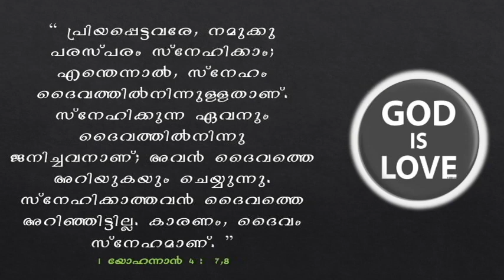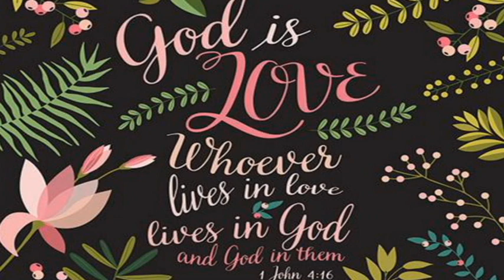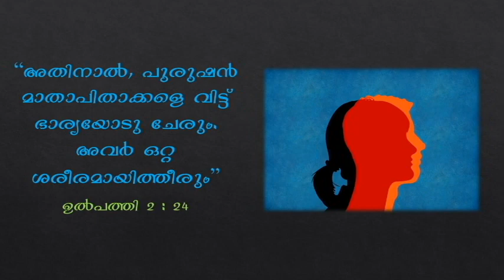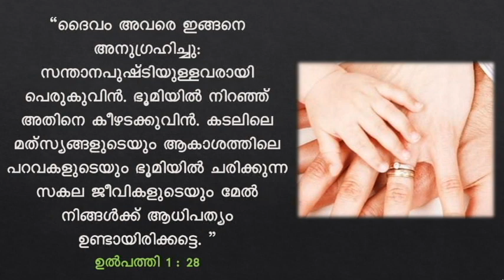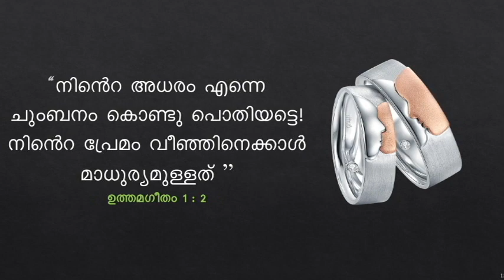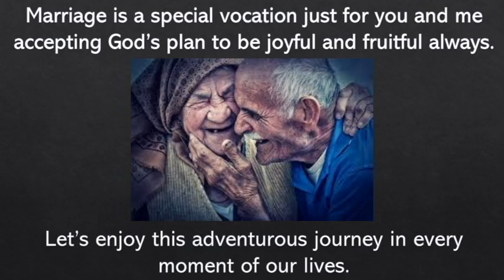JY Family Leaders' Training: Marriage - Our Call : 17.Nov.2020 (3.1 of 5)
HIM- Here I Am : Marriage - Our Call : Manoj & Preethy. This is the 5th sub-session of JY Family Leaders Training Program.